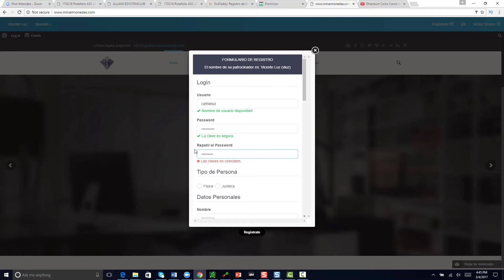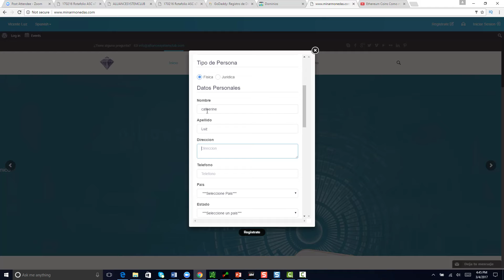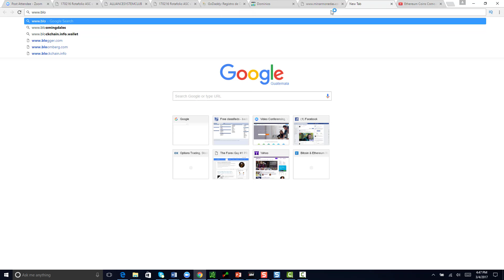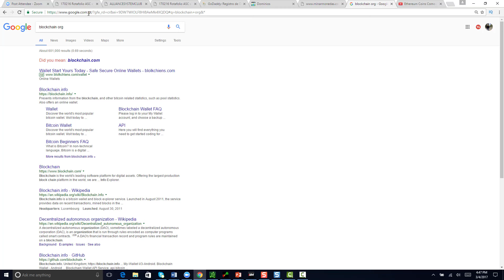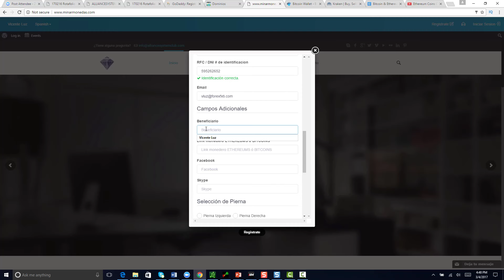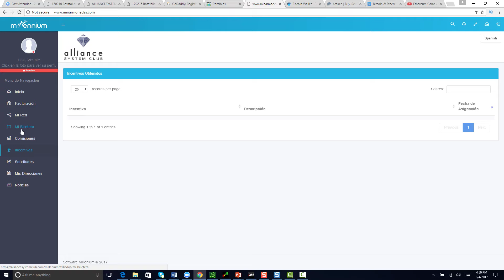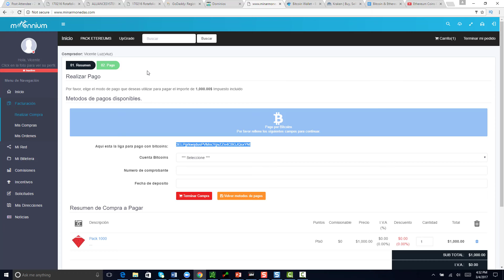Como inscribirse a Ethereum Coins